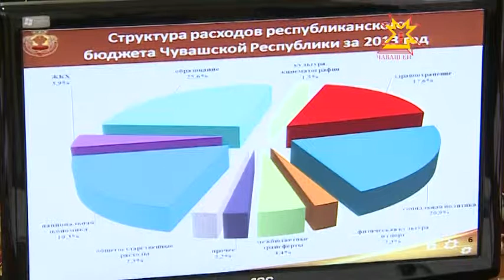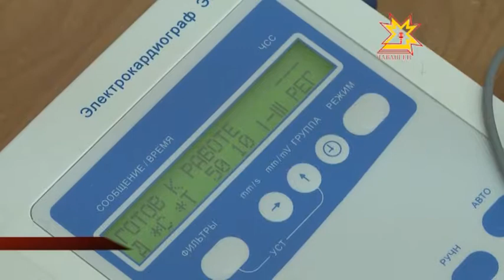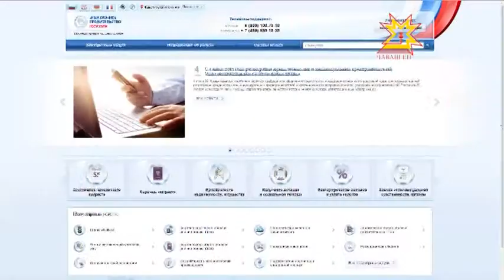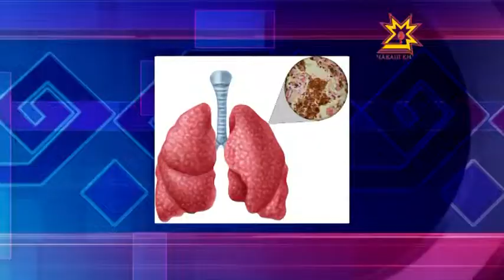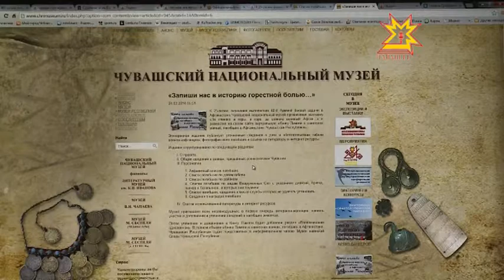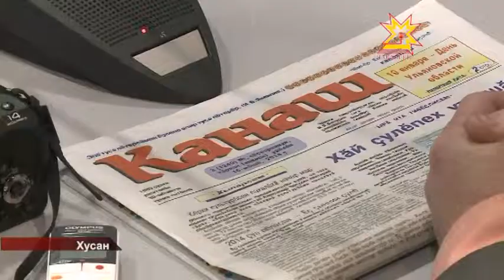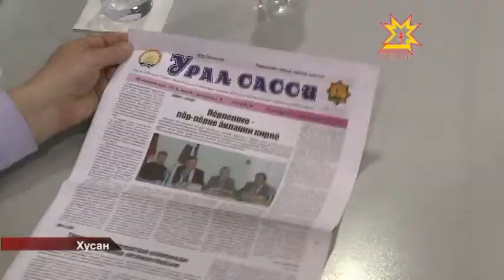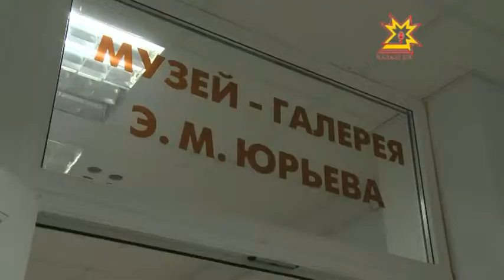Республика 26.03.2014 на чувашском